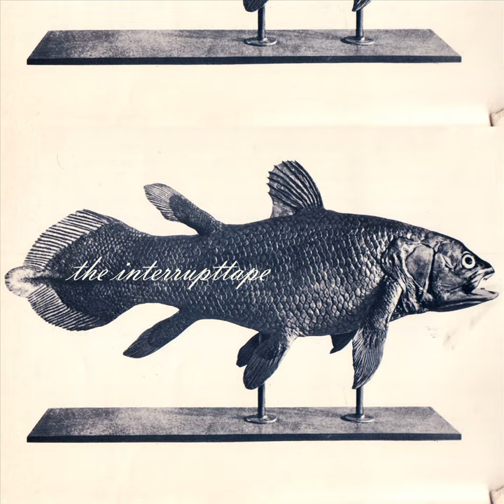A Coal Breaker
A Coal Breaker · Patrick Lee

The Interrupttape